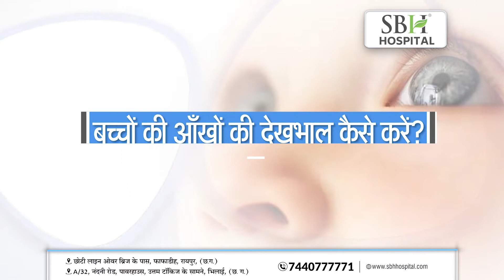बच्चों की आँखों की देखभाल कैसे करें? | Eye Care for Children | Sai Baba Hospital | Raipur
साईं बाबा अस्पताल की पीडियाट्रिक ओफ्थल्मोलॉजिस्ट डॉ. कोमल अहुलवालिया से जानते हैं की बच्चों की आँखों की देखभाल कैसे करें?
Our Services

1.Eye Monitoring
2.Medical Treatment
3.Emergency Help
4.Optical services
5.World-Class Equipment
6.Drug Store